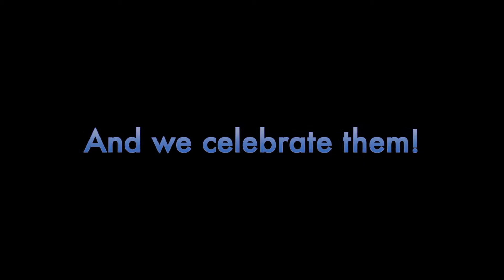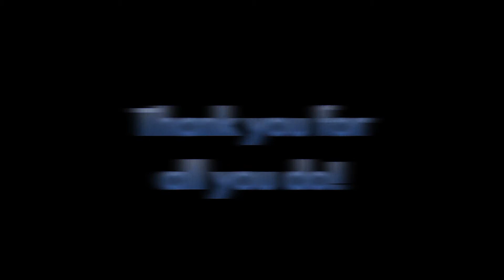Prestige Ford Employee Celebration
Prestige Ford celebrates our wonderful staff with a cookout and birthday/anniversary celebration!